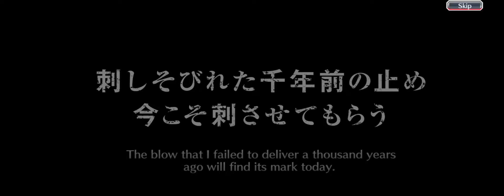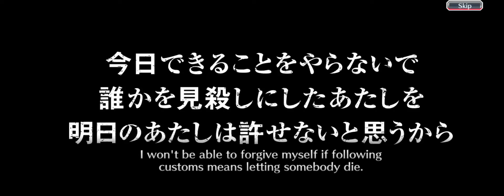BLEACH BRAVE SOULS TYBW ESSENCE SUMMONS!!! W? OR L?